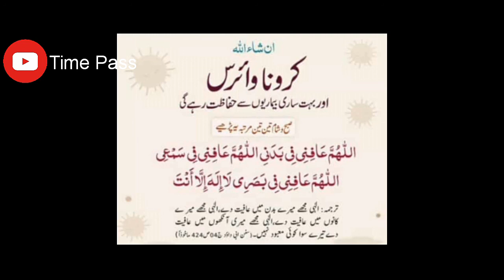Pakistani Students in Chaina Full Detail | Corona Virus in Chaina urdu Hindi Debate coronavirus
Time pas karne klye hamare channel pe aien
Koi bhi jo samajta/samajti hai k is channel pe kch sekhne ko mile ga to ye channel un klye nahi hai hehe
Shukriya
Bell icon ko bhi dbana na bholain